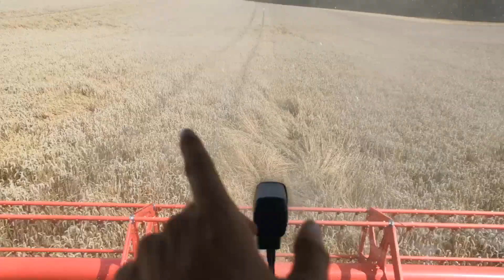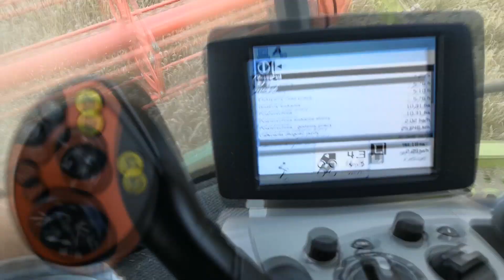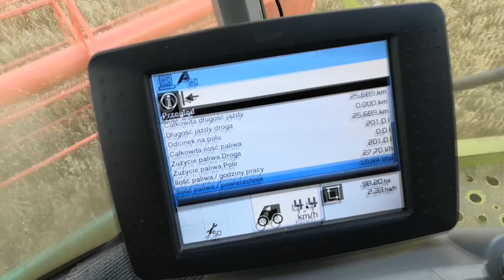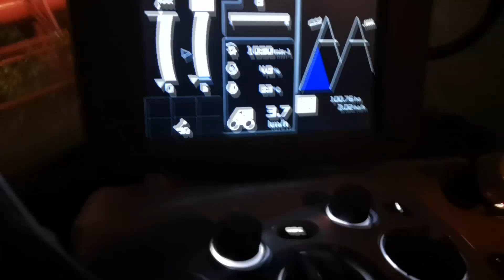Ostatni odcinek żniwny! Pszenica pod kose | Złe paliwo jak działa!